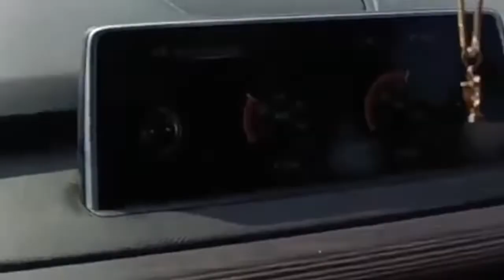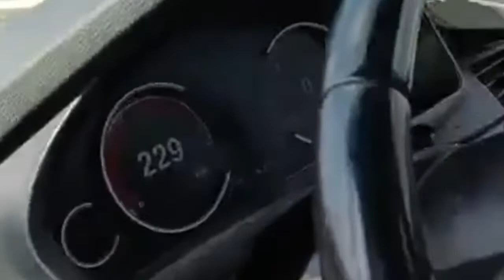BMW માં230ની સ્પીડ માં જતા હતા 4 મિત્રો અને રસ્તા માં રામ રમી ગયા